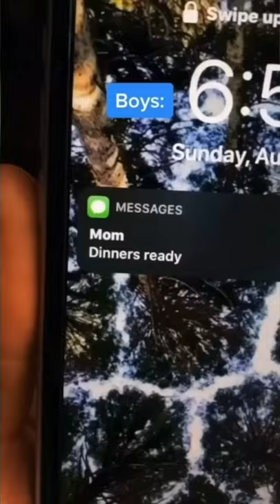Boys vs Girls 😭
Exclusive access only through this video 👀